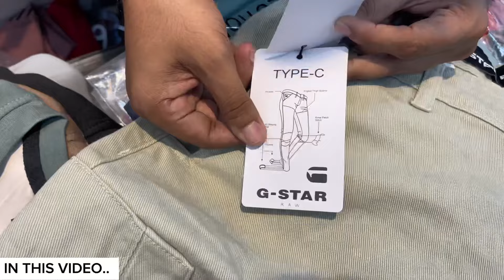100% Original Clothes Shop In Mumbai | ₹149 Only | Cheapest Export Surplus Clothes | Branded Clothes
This Channel Showing Fashionable Stuffs At Affordable Price ☺

Shop Detail 👇

Shop Name - The Paris Boutique

Shop adress - Grass Wala Compound Behind Lucky Shoes Kausa Mumbra Thane - 400612

Payment Method - Exceept Cash On Delivery Every Method Is Accepatable

we have shown the amazing collection of clothes👖!